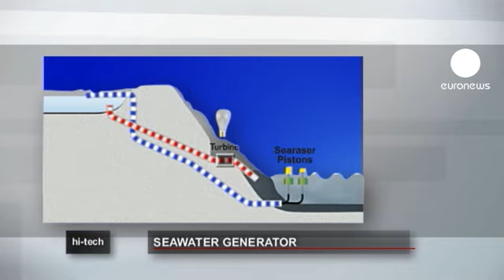تولید برق با انرژی حاصل از موج دریا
دوچرخه های پمپ دار می توانند یکی از بهترین نمونه ها برای تامین انرژی جایگزین در آینده باشند.
این دوچرخه های پمپی توسط یک نوآور بریتانیایی طراحی شده اند و قادرند نیروی حاصل از موج دریا را به الکتریسیته تبدیل کنند. این تنها نمونه های کوچکی از مولد های واقعی برق از آب دریا خواهند بود که در آینده مورد استفاده قرار می گیرند. نمونه هایی که کاربرد گسترده تری خواهند داشت، دست کم سیزده برابر بزرگتر از نمونه های آزمایشی خواهند بود.

الوین اسمیت مخترع بریتانیایی:
"اینها در واقع دوچرخه های پمپی هستند که یک شناور روی آن نصب شده است. وقتی پمپ بالاو پایین می رود آب دریا را به داخل می کشد و سپس آنرابه بیرون می پاشد و این پمپها دقیقا منطبق با حرکت امواج کار می کنند."

این ایده 10 سال پیش و در حالی به ذهن الوین اسمیت رسید که او داشت با یک توپ بادی در استخر بازی می کرد. ژنراتورهای دریایی توسط پیستون های عمودی که بین دو شناورکه یکی روی آب و دیگری در بستر آب معلق قرار دارند انرژی موج را دریافت می کند.

الوین اسمیت امیداور است که این ژنراتورهای دریایی تا یکسال دیگر مورد استفاده قرار گیرند.